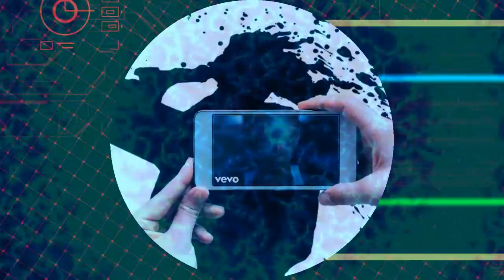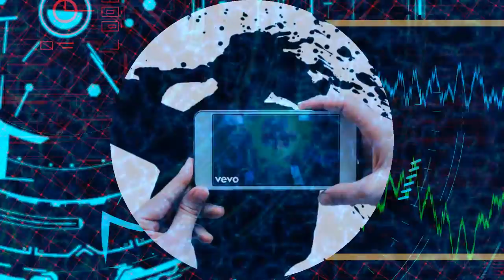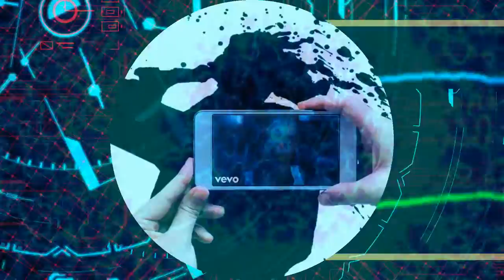Jack Kays, Travis Barker - OUTRUN MYSELF[SPECIAL EDITION]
Jack Kays, Travis Barker - OUTRUN MYSELF[BASSMASTER V - SPECIAL EDITION]

With added drumlines, and enjoy the visualizer~ : )

Official Lyrics

How come
Every time I try to outrun myself I
Can’t Move
Feeling like I’ll never make it to the other side
Choking
Can’t breathe in so I just close my eyes
Broken
Try to rebuild but I’m so dead inside
Hollow
Nothing but a shell I ain’t what I used to be
Swallow
Everything I’ve felt everything that’s true to me
Shadows
Had no
Way to get to you, you was too far from me

Falling
And I’m falling
And I’m falling
I’m falling
And I’m falling
I’m falling
And I’m falling
I’m falling